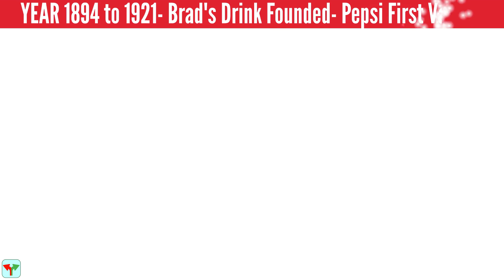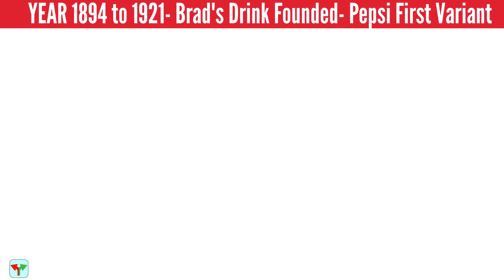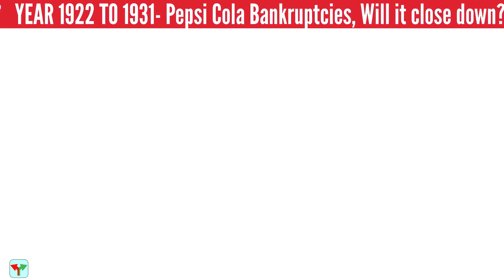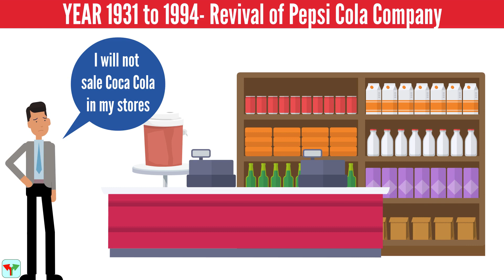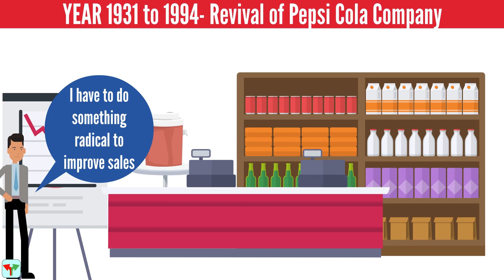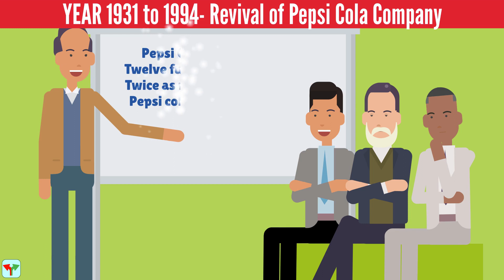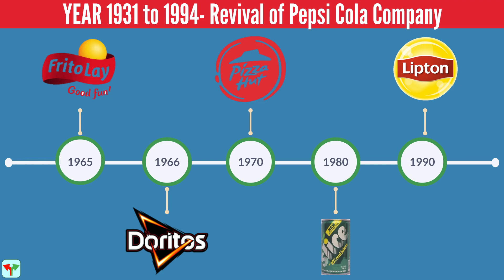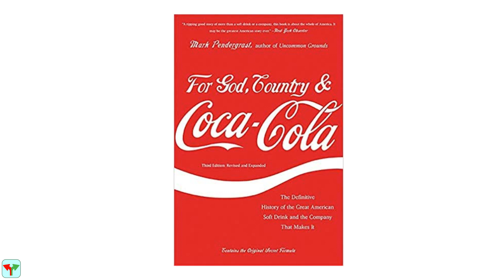The Story of Pepsi (Hindi) | Pepsi History of 125 years (Hindi) | Pepsico Company History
Pepsi is a 125 years old brand, which is currently world’s second largest company in Food and beverage segment. Have you ever thought of knowing its history? Watch this video to know Pepsi History since 1894 to 2018 in just 10 minutes.

📒ABOUT THE BOOK- n Book “ For God Country and Coca Cola” Author Mark Pendergrast shares the history of Coca Cola brand, how can any talk about Coca cola will be complete without mentioning Pepsi. In this book, Author also share history of Pepsi Brand.